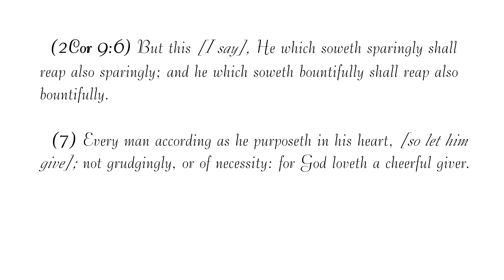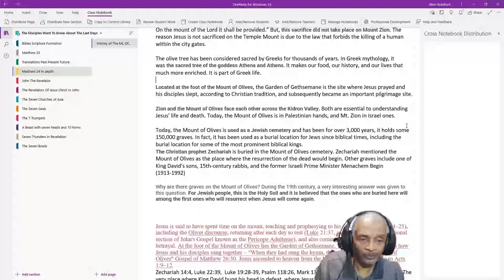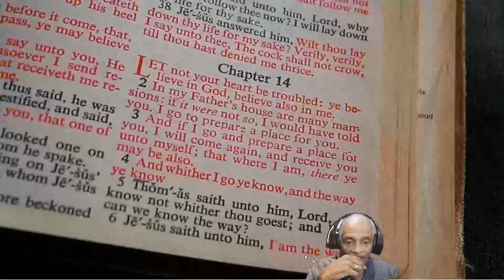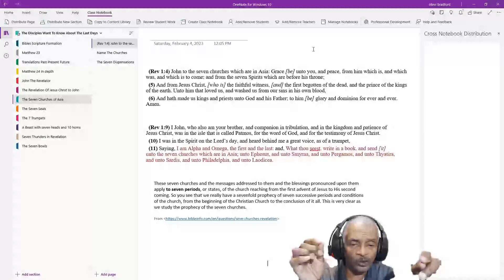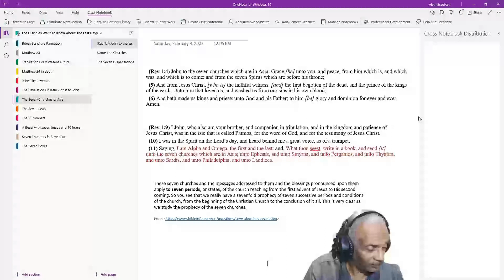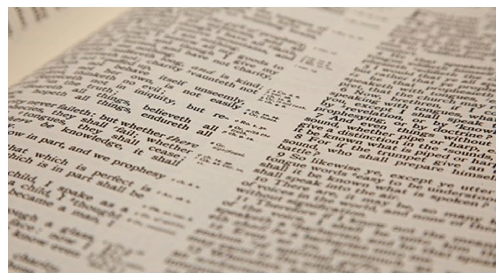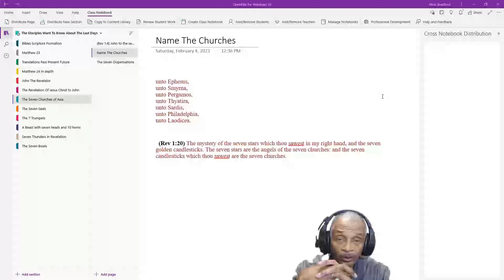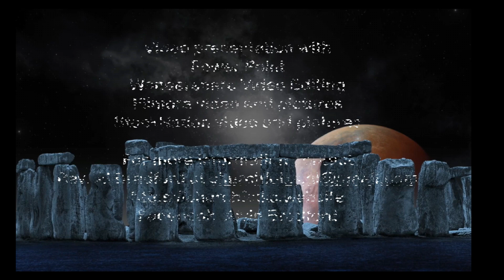From The Church Through The Tribulation Period Pt4 The Seven Churches - Rev. AL Bradford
The Seven Churches of Asia.

A bible study of the Church Age through the Tribulation Period in Revelation.  Part 4 of several.

12-week Bible study in the Book of Revelation from Chapter 1 through Chapter 15.
• Seven churches (verse 4).
• Seven golden lampstands (verse 12).
• Seven stars (verse 16).
• Seven “lamps of fire … which are the seven Spirits of God” (4:5).
• Seven seals (5:1).
• Seven trumpets (8:6).
• A beast with seven heads and 10 horns (13:1).
• Seven thunders (10:3).
The seven last plagues (15:1) are in seven golden bowls (15:6-7).

Please log in to see the virtual online presentation on your computer, Ipad, and smartphone at h OR, call by phone at access code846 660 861#.